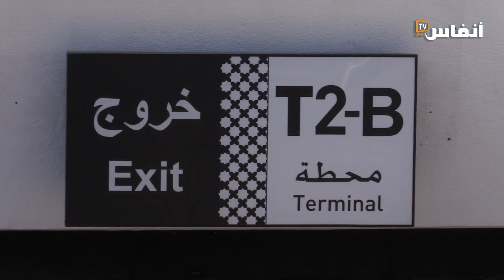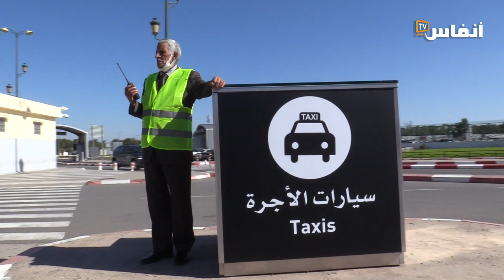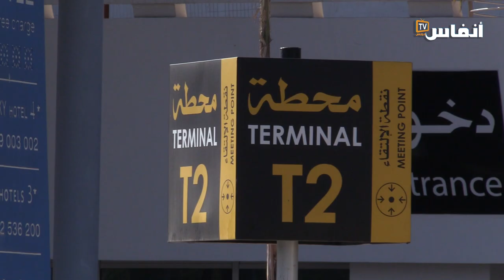ارتياح سائقي سيارات الأجرة بمطار محمد الخامس بعد خروج دفتر التحملات إلى الوجود